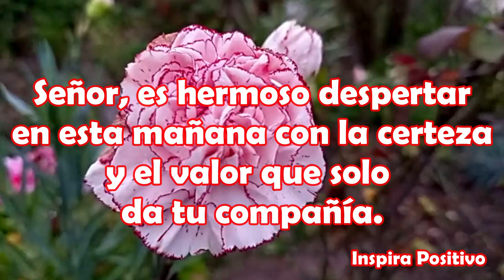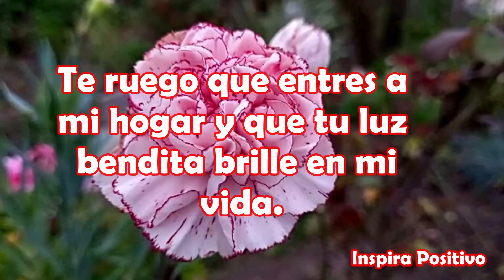Saludos de Buenos Dias Feliz Miercoles Abrelo tiene un hermoso mensaje Oracion mas Bonita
Buenos Días Feliz Miércoles
Señor, en cada mañana y durante cada día no me cansaré de agradecer que tengo vida, una familia que amo